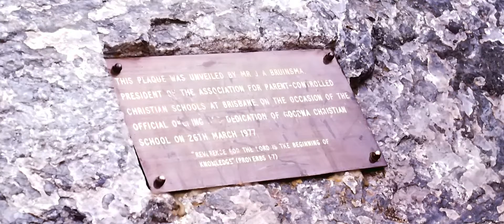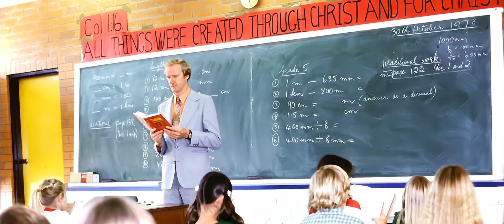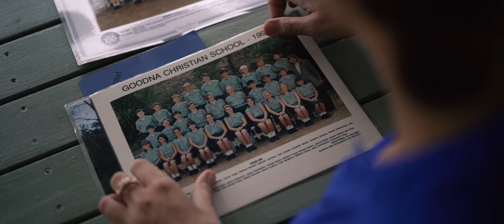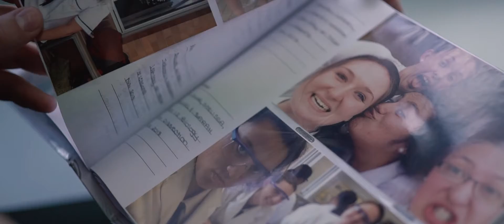40th Anniversary Documentary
Westside Christian College first opened its gates in 1977. From an initial enrolment of less than 80 students and a single classroom block, our College now extends over two campuses and is home to more than 1000 students. As the first parent-controlled Christian school in Queensland, Westside (then Goodna Christian School) paved the way for future generations of Christian colleges.

To celebrate 40 years of Achievement, Belonging and Care, the College commissioned filmmaker and former student, Joel Tronoff to produce a feature documentary, looking back at God’s faithfulness and provision over our College. Through a series of candid interviews, we looked back at our history and sought insight into our future. The video premiered at a celebratory dinner on Friday 26th May in front of 150 former students, staff, parents and friends of the College.

‘Valley Dust’ by Kneelio
Music used under CC Licence (4.0)